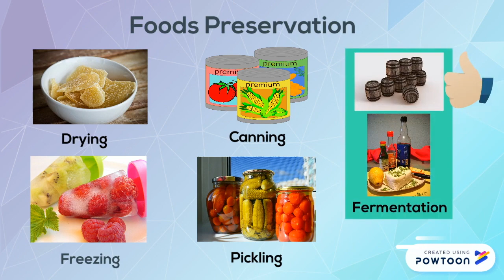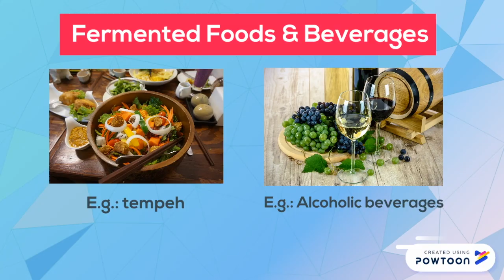Traditional VS Genetically Modified Foods